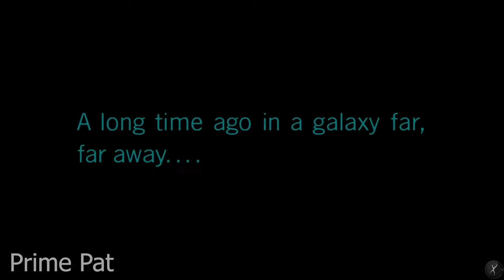LEGO STAR WARS THE SKYWALKER SAGA - Gameplay Walkthrough - Part 17 FULL GAME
🌟 DESCRIPTION🌟

Lego Star Wars The Skywalker Saga is a Lego-themed action-adventure game developed by Traveller's Tales and published by Warner Bros. Interactive Entertainment. Play through all nine Star Wars saga films in a brand-new LEGO video game unlike any other. Experience fun-filled adventures, whimsical humor, and the freedom to fully immerse yourself in the LEGO Star Wars galaxy. Want to play as a Jedi? A Sith? Rebel, bounty hunter, or droid? LEGO Star Wars The Skywalker Saga features hundreds of playable characters from throughout the galaxy. Whether on land or in space, a variety of vehicles are yours to command. It's the Ultimate LEGO Star Wars experience.

Lego Star Wars: The Skywalker Saga Gameplay Walkthrough ALL PARTS FULL GAME. Welcome to the official series of the Lego Star Wars: The Skywalker Saga story. This series will include the Lego Star Wars full game's story plot, all character upgrades, all ability unlocks, all missions including beginning and ending, review and first impressions. This series will contain Lego Star Wars: The Skywalker Saga gameplay recorded at 4K 60FPS.